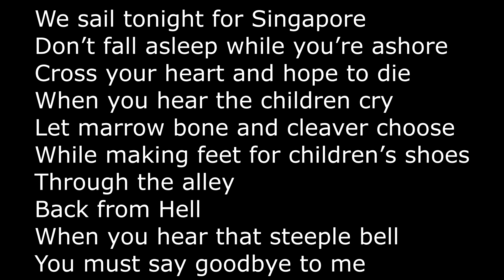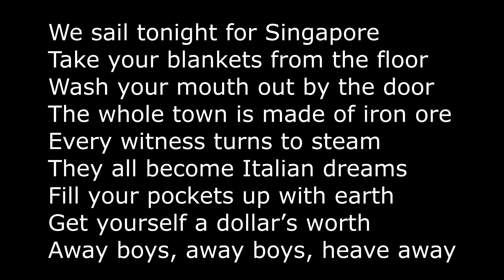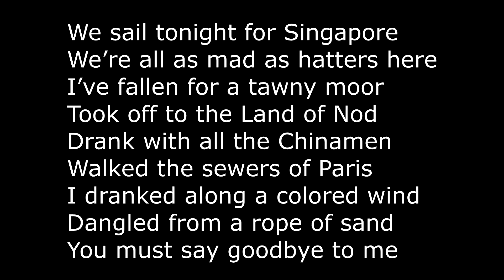Tom Wait - Singapore Lyrics